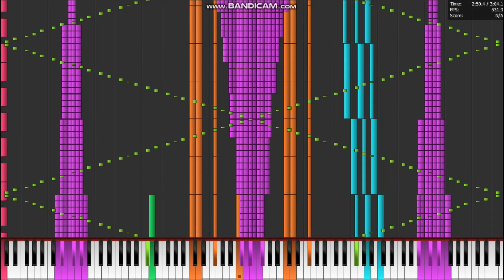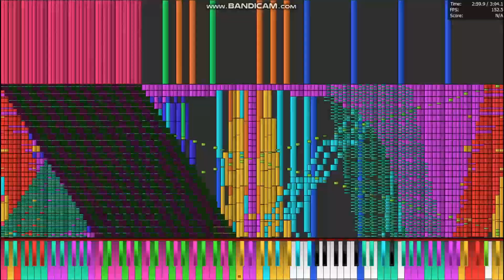[Black MIDI] AJR - Worlds Smallest Violin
yes
MIDI information
Filename: WorldsSmallestViolinBlack.mid
Soundfont: KMC Default
Notes: 1,509,819
Size: 11,5 MB